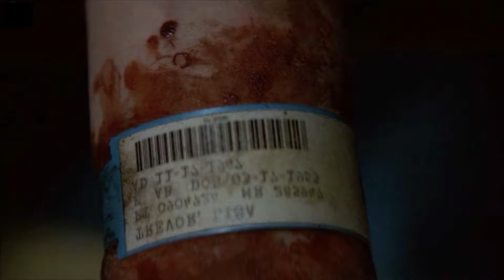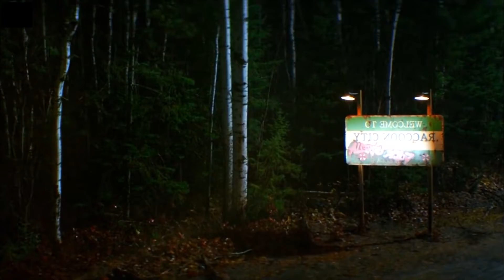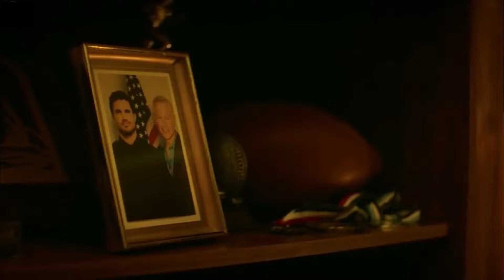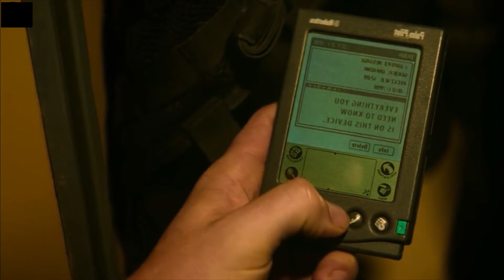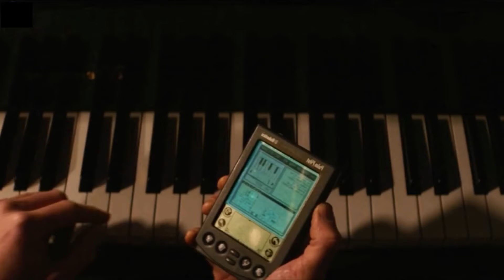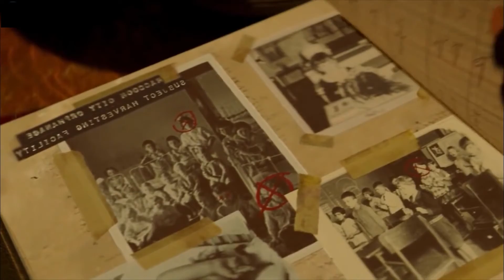Resident Evil: Welcome to Raccoon City (2021) Full Slasher Film Explained in Hindi | Zombie City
​slasher movies, horror movie explained in hindi, slasher movie explained in hindi, horror slasher, movie explained